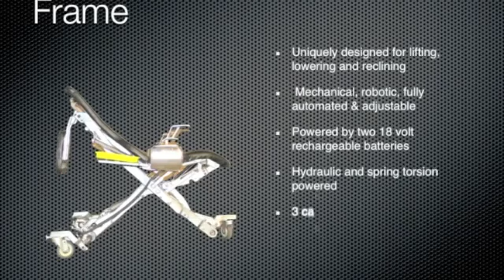Chair for mechanics